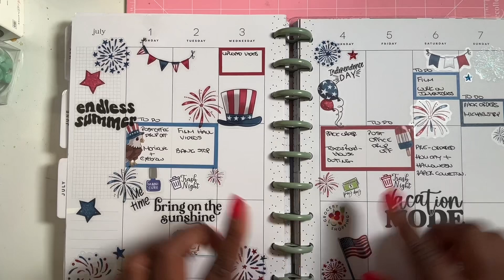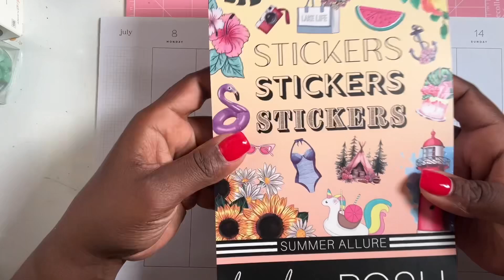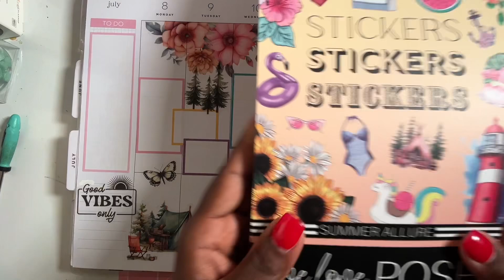Plan With Me! Summer Edition!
Live Love Posh Summer Allure Sticker Book